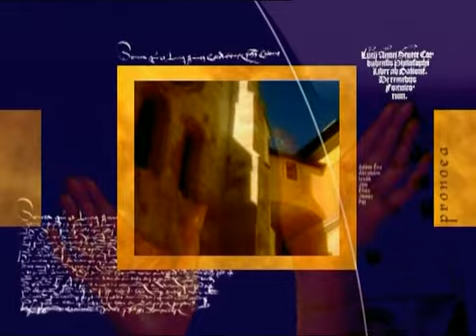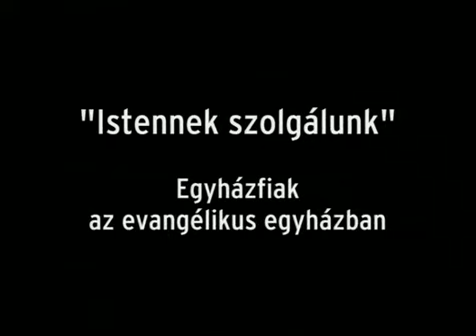140.) „Istennek szolgálunk" -- Egyházfiak az evangélikus egyházban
(26'22")
Isten kezében (2007. február 17.)
Miben áll az egyházfi szolgálata egy falusi vagy egy városi gyülekezetben? A gyülekezet rendjéért felel. Ő az első, aki a templomba érkezik az istentisztelet előtt, és ő az utolsó, aki elhagyja azt, miután az istentisztelet véget ért. Jó, ha az istentiszteletre érkezők rendben találnak mindent, és nem vonja el figyelmüket semmi zavaró körülmény az igehallgatásról. Ezért az egyházfi mindenre odafigyel a templom környezetének rendben tartásától kezdve az oltár gyertyáinak meggyújtásáig bezárólag. A műsor három különböző gyülekezet egyházfiainak tevékenységén keresztül igyekszik ezt a szép és hasznos háttérmunkát bemutatni. A műsorban megszólalnak: Mekis Ádám evangélikus esperes (Acsa), Czeba János egyházfi (Erdőkürt), Merész Aranka egyházfi (Erdőtarcsa), Magera János egyházfi (Nyíregyháza). A film elején Merész Aranka saját versét olvassa fel, amelyet a templomszentelésre írt.
Szerkesztő-riporter: Nevelős Zoltán, rendező-operatőr: Horváth Tamás